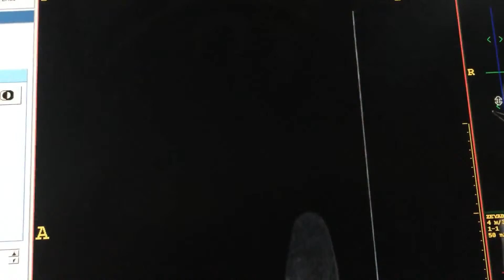Chronic pancreatitis, big cystic lesion supracolic